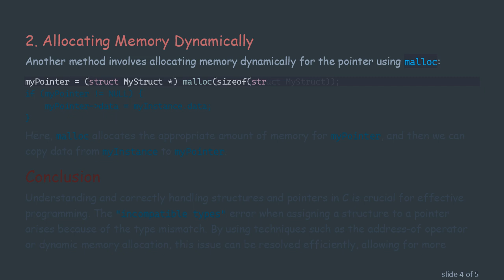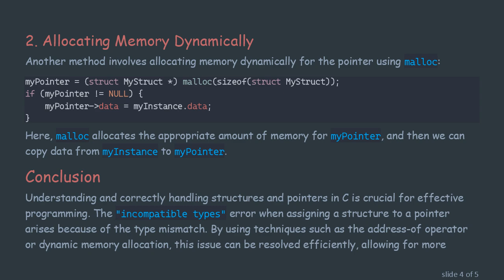Understanding the "incompatible types" Error When Assigning a struct to a Pointer in C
Explore the reasons behind the "incompatible types" error when assigning a struct to a pointer in C, and learn how to fix it effectively.

When working with C programming, particularly with structures and pointers, you might encounter the "incompatible types" error. This error often occurs because of fundamental type mismatches between a structure and a structure pointer.

Why Does This Error Happen?

In C, structures (structs) and pointers to structures are different types. The incompatible types error typically appears when you attempt to assign a structure directly to a pointer. This is not allowed because a direct assignment can lead to significant issues concerning memory addresses and data interpretation.

In the above snippet, myPointer = myInstance; results in an error because myInstance is of type struct MyStruct, whereas myPointer is of type struct MyStruct*.

How to Fix the Error

There are a couple of methods to resolve this issue, depending on the operational requirements:

Using the Address-of Operator (&)

One straightforward fix is to use the address-of operator (&) to assign the address of myInstance to myPointer:

This method is valid and assigns the memory address of myInstance to myPointer, making myPointer point to myInstance.

Allocating Memory Dynamically

Here, malloc allocates the appropriate amount of memory for myPointer, and then we can copy data from myInstance to myPointer.

Conclusion

Understanding and correctly handling structures and pointers in C is crucial for effective programming. The "incompatible types" error when assigning a structure to a pointer arises because of the type mismatch. By using techniques such as the address-of operator or dynamic memory allocation, this issue can be resolved efficiently, allowing for more robust C programs. Always ensure that the type of your assignments matches to avoid this common error and other related bugs.